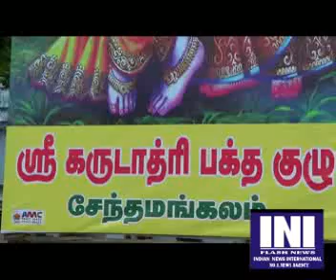nammakkal perumal kovil